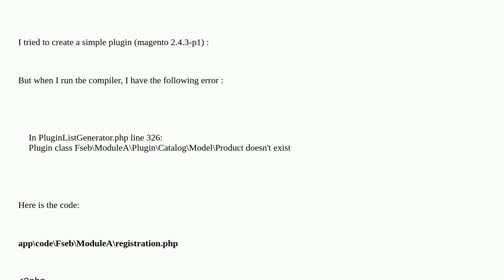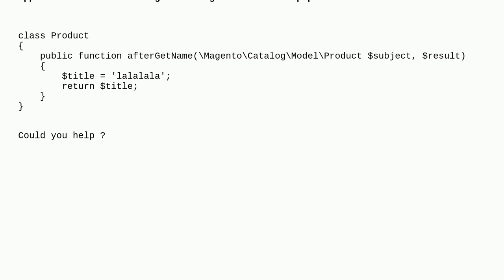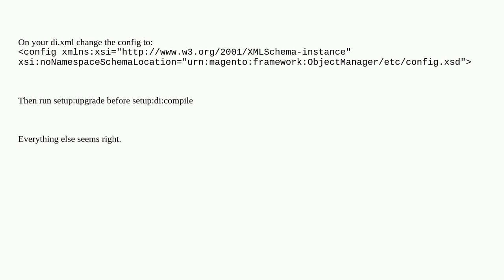Magento: Magento 2 - Class doesn't Exists when compiling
Magento 2 - Class doesn't Exists when compiling

A special thanks goes out to the awesome community

  magento2.4 class plugin magento2